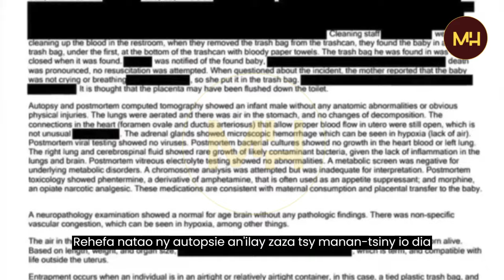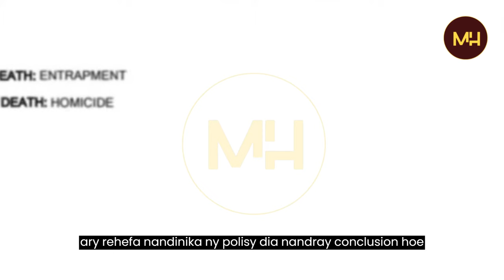TOVOVAVY 19 TAONA NANDAINGA SADY NAMONO ZANAKA !?